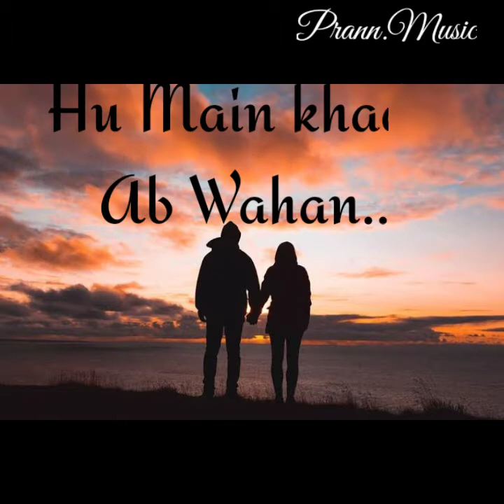Heer aur Ranjha | Bhuvan Bam | Piano Cover | Lyrical Video | Prann.Music